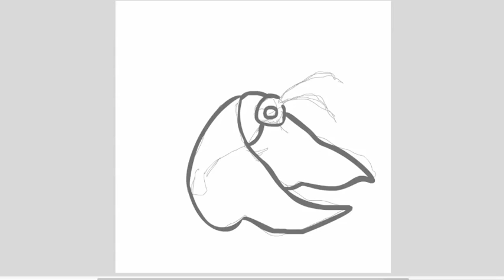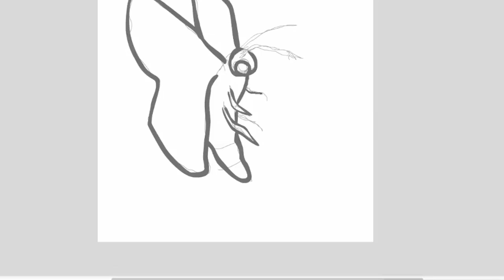Penumbear: Moth Animation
Screen capture of Steve animating a moth for Penumbear.